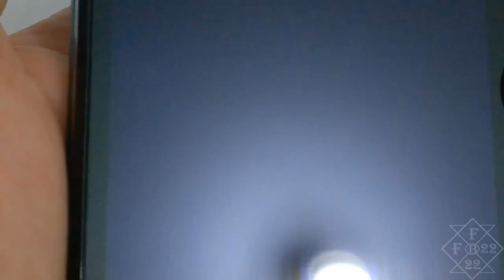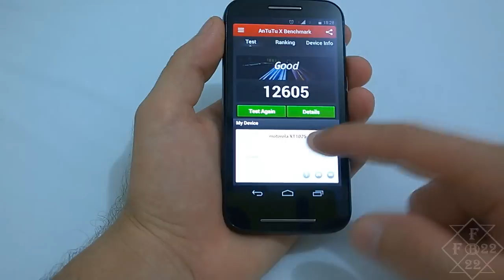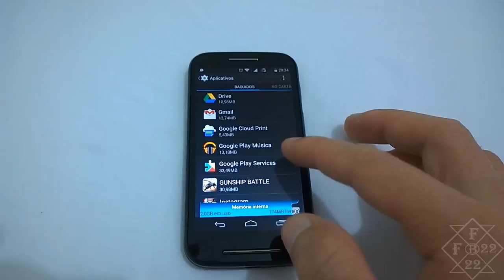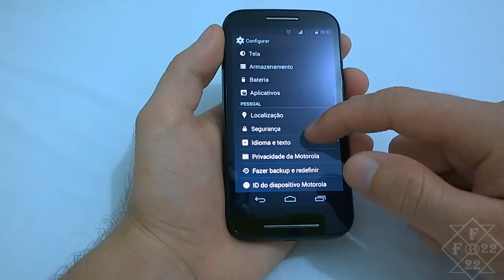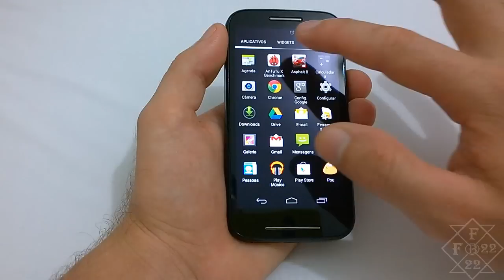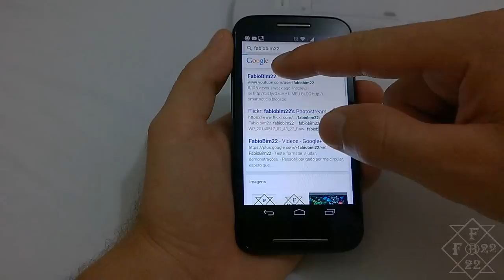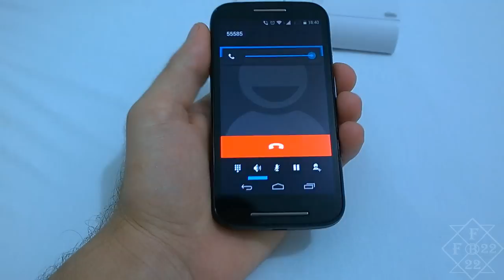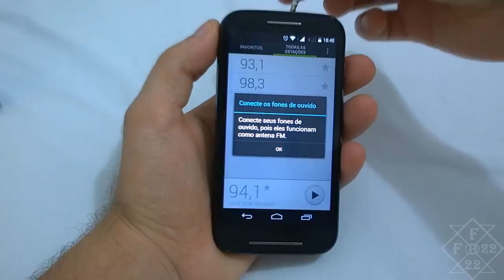Motorola Moto E XT1025 - Análise (Review BRASIL)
Vídeo análise do Motorola Moto E XT1025 DTV. Vale a pena considerar a sua compra?

A tela mais nítida da categoria, protegida com Corning® Gorilla® Glass e camada resistente a respingos de águai, visando uma durabilidade superior; o mais novo Android™ 4.4, KitKat® com atualização garantida; bateria que dura o dia todo e as Motorola Shells, que dão toda a liberdade para você ser quem quiser.

Principais Características
• TV digital com tela de 4.3" nítida e resistente a riscos.
• Navegue, jogue e assista vídeos e seus programas favoritos.
• Dual Chip com Chamada Inteligente seleciona automaticamente o chip base dado da operadora com os seus contatos ou no seu histórico de uso.
• Bateria que dura o dia todo.
• Android Kit Kat com upgrade garantido.
• Personalize o seu aparelho com as Motorola Shells - 3 capas coloridas inclusas.

Outras Características
Display
• Tamanho da Tela: 4.3"
• Resolução: 540x960 qHD

Sistema Operacional e Processador
• Sistema Operacional: Android™ 4.4 KitKat® (Seu celular receberá a próxima atualização do sistema operacional Android quando disponível)
• Processador: Qualcomm Snapdragon Dual Core 1.2 GHz

Câmera
• Resolução da Câmera: 5MP
• Gravação de Vídeo
• Resolução de Vídeo: 480p

Áudio
• Formatos Reproduzidos: AMR-NB, AMR-WB, AAC, AAC+, eAAC+, MP3, PCM, FLAC, MIDI, QCELP, EVRC, OGG/Vorbis
• Rádio FM

Conexão
• Wi-Fi
• 3G
• Bluetooth
• GPS

Recursos
• TV Digital
• Agenda*
• Alerta Vibratório
• Viva-voz
Memória
• Capacidade: 4GB
• Memória RAM: 1GB
• Extensão para Cartões de Memória: Extensível até 32GB
Bateria
• Tipo: Lítio-íon de 1980mAh
Especificações Técnicas
• Cor: Preto
• Modelo: XT1025
• Voltagem: Bivolt
• Dimensões do Produto (LxAxP): 64,8x124,8x12,3 mm
• Peso do Produto: 140g

O Moto E é resistente a respingos de água1, vem com Corning® Gorilla® Glass 3 resistente a riscos e película antimanchas na tela. Aproveite a vida sem se preocupar com arranhões e respingos em seu aparelho.

Espero que vocês gostem do vídeo e ajude a divulgar o canal, clicando em gostei, compartilhando e adicionando o vídeo em favoritos.